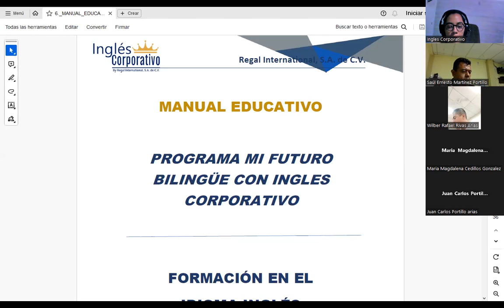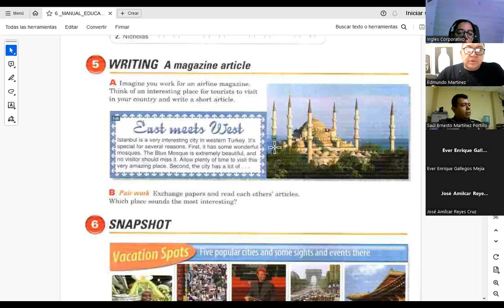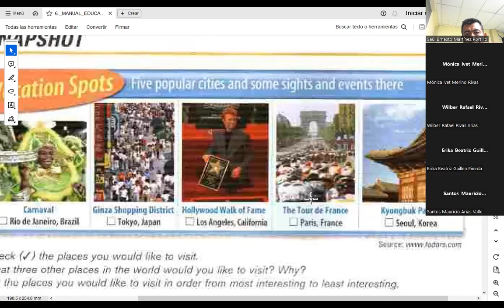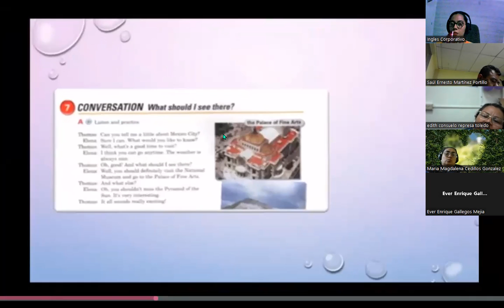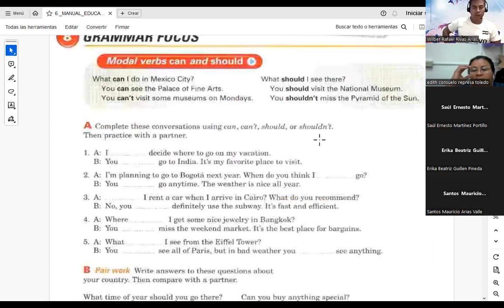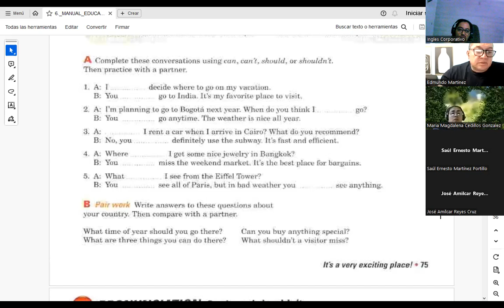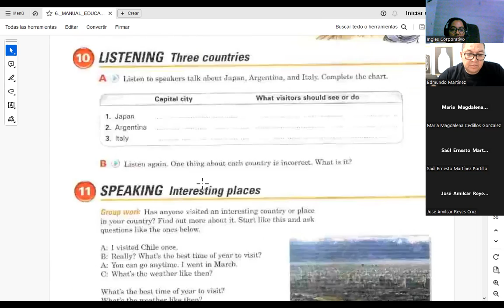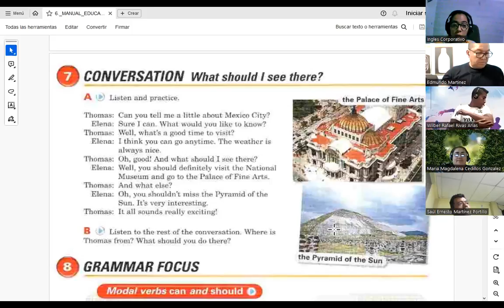Session 02-03-10-23-FI-REGA-109-Carranza-Modal verbs can and should